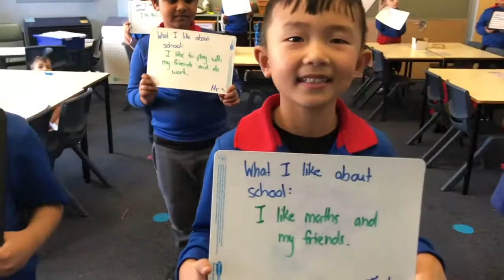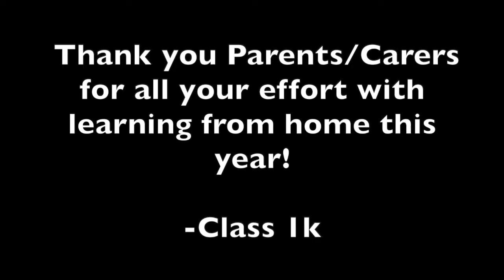Education Week 2020 in 1K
Our Education Week 2020 theme, 'Learning together', reflects an incredible year for NSW public school students, staff and parents, and the partnerships that have been strengthened in response.

This Education Week, we embrace the whole NSW public education community, highlighting the achievements of local schools and the role of public schools as the cornerstone of their communities.

Join us for EdWeek20 as we celebrate learning together with our students, parents, teachers, schools and the community.